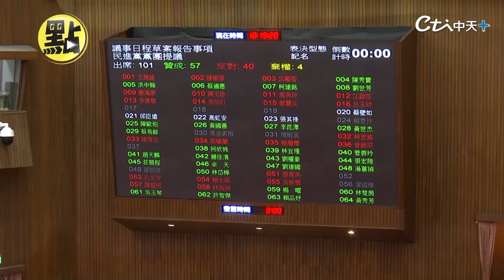【頭條點新聞】"突襲式"以牙還牙 國民黨搶攻立院主席台 游錫堃傻眼臉蛋慌了